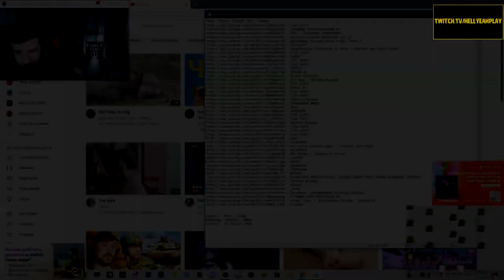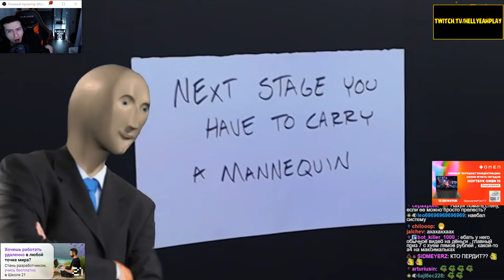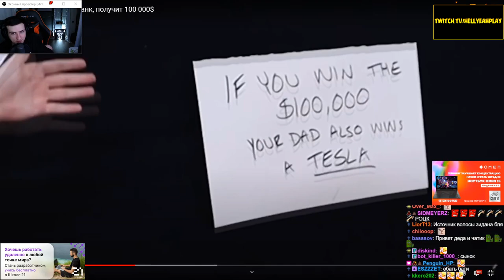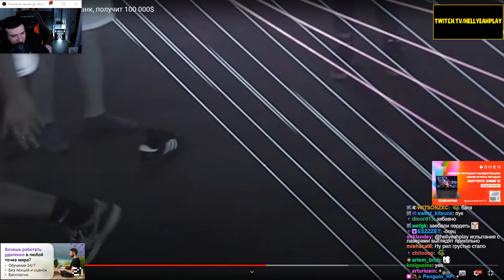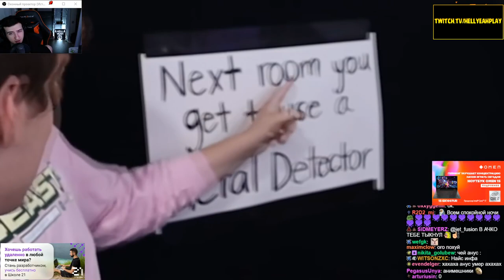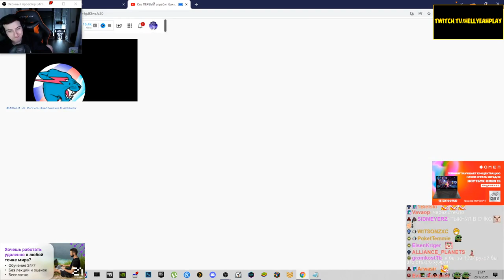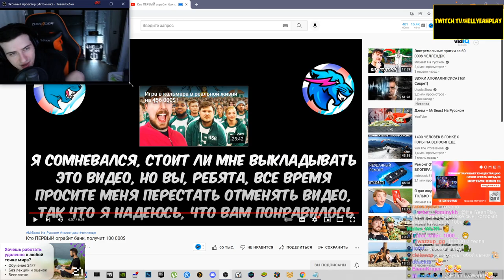Hellyeahplay смотрит: Кто ПЕРВЫЙ ограбит банк, получит 100 000$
Видео с канала - MrBeast На Русском